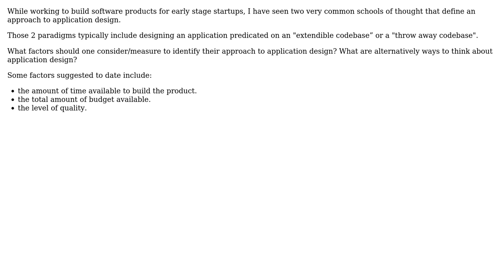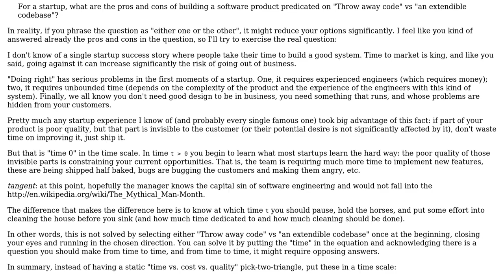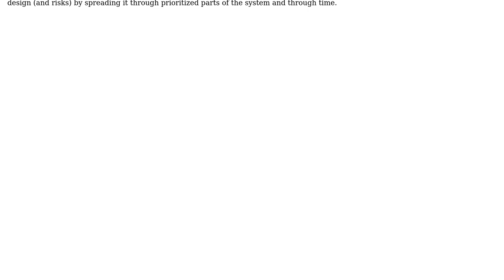Software Engineering: Selecting the (right?) application design (2 Solutions!!)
Software Engineering: Selecting the (right?) application design

With thanks & praise to God, and with thanks to the many people who have made this project possible! | Content (except music & images) licensed under CC BY-SA | Music | Images & others | With thanks to user Thiago Silva user Glorfindel user George Jester user Gavin Howden and the Stack Exchange Network Trademarks are property of their respective owners. You are responsible for your own actions.